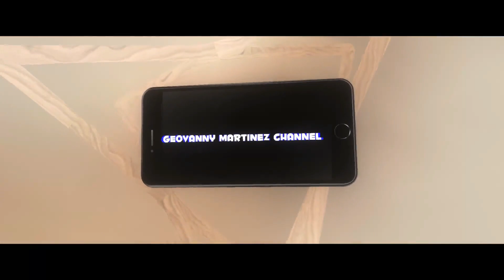Figuras Artesanales de la playa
Apoyemos lo nuestro Figuras artesanales de la playa, caracoles, conchas de mar, estrellas de mar , llaveros artesanales y mucho mas.